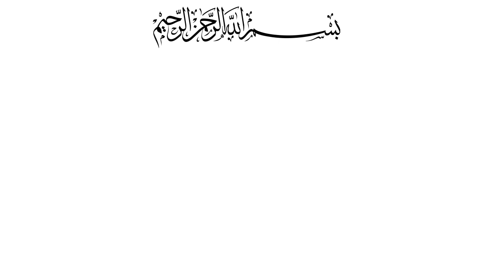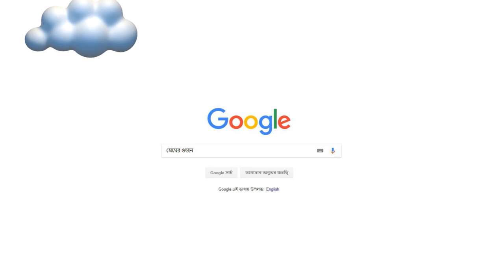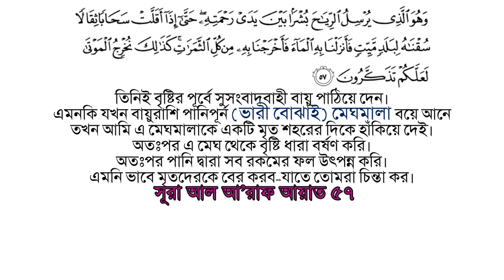মেঘের ওজন | বিস্ময়কর কুরআন | বৈজ্ঞানিক ব্যাখ্যা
মেঘের ওজন | অলৌকিক বৈজ্ঞানিক  কুরআন

সূরা আল আ’রাফ আয়াত ৫৭
সূরা রা’দ আয়াত ১২

আপনি আপনার উপরে আকাশে ভেসে থাকা মেঘের ওজন সম্পর্কে কি অনুমাণ করতে পারেন?

চিন্তা করে দেখুন !!!
সহজ অনুমান হল, তারা এতই হালকা যে আকাশে এতো সহজে সাঁতরে বেড়ায়।
দাঁড়ান… আপনি কি পবিত্র কুরআনে মেঘের ওজন সংশ্লিষ্ট কোন আয়াত পেয়েছেন?

কুরআনের আয়াত সমূহ
তিনিই বৃষ্টির পূর্বে সুসংবাদবাহী বায়ু পাঠিয়ে দেন। এমনকি যখন বায়ুরাশি পানিপূর্ন (ভারী বোঝাই) মেঘমালা বয়ে আনে, তখন আমি এ মেঘমালাকে একটি মৃত শহরের দিকে হাঁকিয়ে দেই। অতঃপর এ মেঘ থেকে বৃষ্টি ধারা বর্ষণ করি। অতঃপর পানি দ্বারা সব রকমের ফল উৎপন্ন করি। এমনি ভাবে মৃতদেরকে বের করব-যাতে তোমরা চিন্তা কর।
তিনিই তোমাদেরকে বিদ্যুৎ দেখান ভয়ের জন্যে এবং আশার জন্যে এবং উক্ষিত করেন ঘন/ভারী মেঘমালা।

প্রকৃত সত্য
মেঘ অত্যন্ত ভারী হয়। এমনকি একটি ছোট পুঞ্জ মেঘ (কিউমুলাস ক্লাউড) দুটি হাতি সমান ওজন হতে পারে, বিজ্ঞানীদের অনুমানে একটি মাঝারি মাপের পুঞ্জ মেঘ প্রায় ২০০ টন পর্যন্ত পানি ধারণ করতে সক্ষম।
পুঁজমেঘ (কিউমুলোনিম্বাস ক্লাউড) একটি পুঞ্জ মেঘের তুলনায় ১০ গুন ঘন ও ১০০০ গুন বড়ো হতে পারে যা কিনা ১০ লক্ষ টন পর্যন্ত ওজন হতে পারে।

কিছু বিজ্ঞানীদের মতে, গড় পুঞ্জ মেঘের ওজন ১১ লক্ষ পাউন্ড হয়। এক মুহূর্ত ভাবুন। এর মানে হল যে কোন মুহুর্তে, আপনার মাথার উপরে ১০০টি হাতির সমতুল্য ভাসমান পানি থাকতে পারে।
এতে কোনোই সন্দেহ নাই যে কুরআন এ আয়াত সমূহ প্রাচীন আরবে একটি নিরক্ষর ব্যক্তির মাধ্যমে একমাত্র আমাদের সৃষ্টিকর্তা ছাড়া আর কারো পক্ষে উদ্ভাবন করা সম্ভব ছিল না, নিশ্চই তিনি শুরু থেকেই প্রতিটি বিস্তারিত তথ্য সম্পর্কে পুরোপুরি অবগত